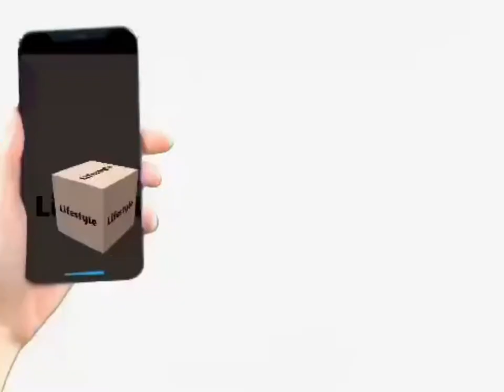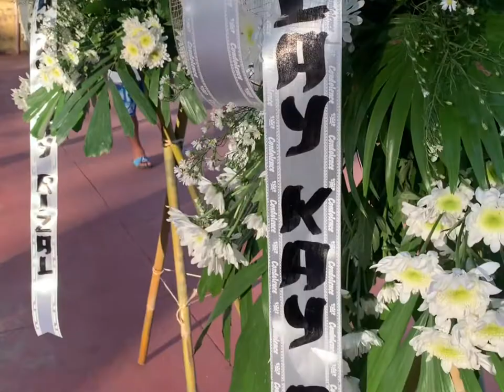125th Rizal Day Commemoration II Marikina City, December 30, 2021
Sa araw na ito ay ginunita ang Ika 125 Araw ni Dr . Jose Rizal dito amin sa Marikina City kung saan dinaluhan ito ng aming City Mayor, Marcelino R. Teodoro. Ang 125th Rizal Day rites Para sa taong 2021ay may  tema na: “Rizal: Para sa Agham, Katotohanan at Buhay”